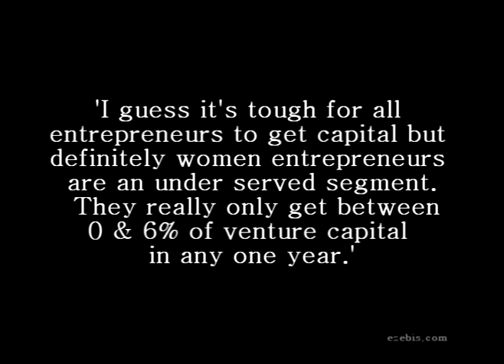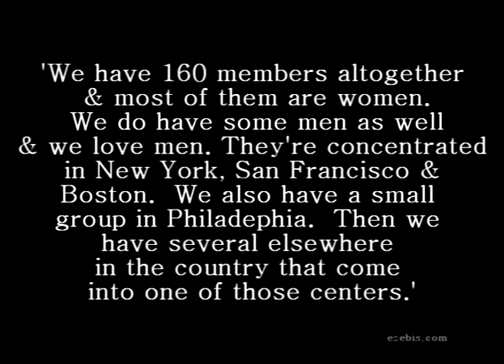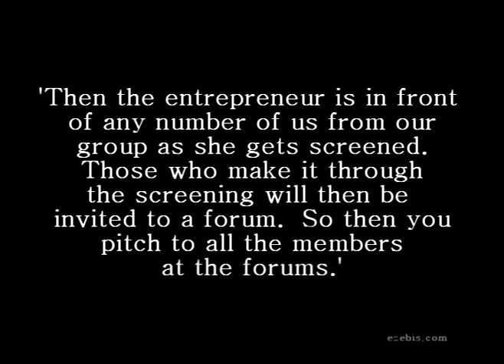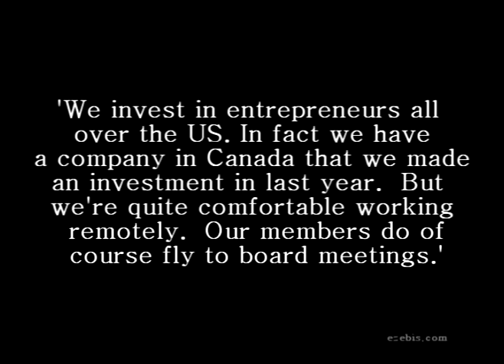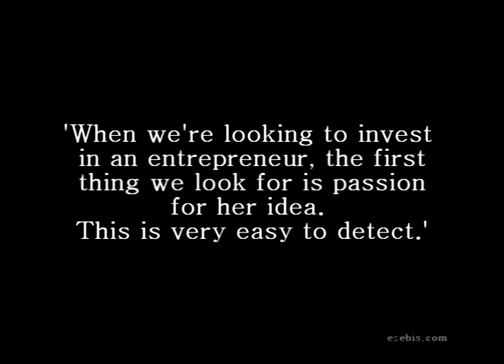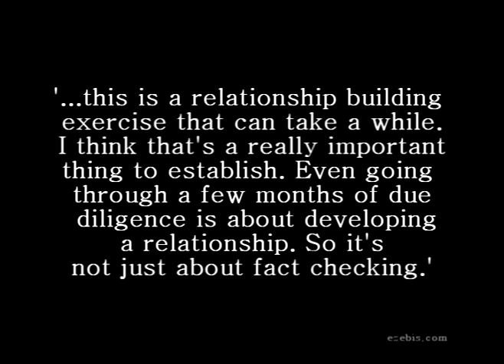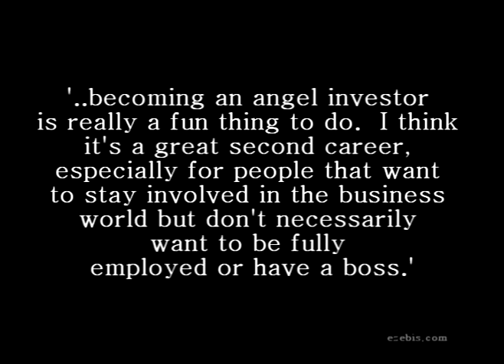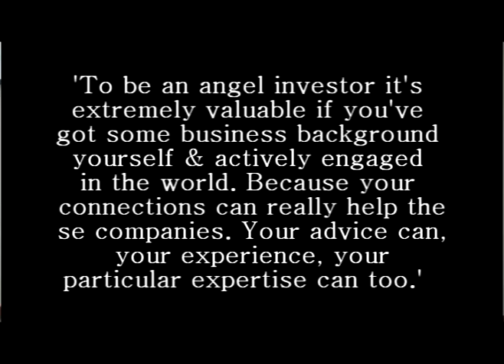Stephanie Hanbury-Brown, Golden Seeds: Raising Angel Investment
Video interview with Stephanie Hanbury-Brown, Managing Director Golden Seeds.  Stephanie has been the Managing Director of Golden Seeds LLC, which provides investment capital to early stage, high growth companies, since its founding in 2004. Prior to that, she spent 20 years working in the financial services industry in Sydney, London and New York. The majority of her career was with J.P. Morgan, where she headed several global businesses including Global Head of Futures and Options, Head of International Private Banking, Chief Operating Officer of Global Equities and Head of eCommerce.